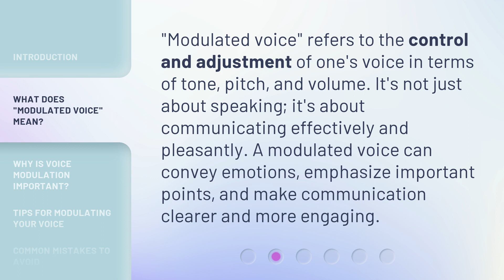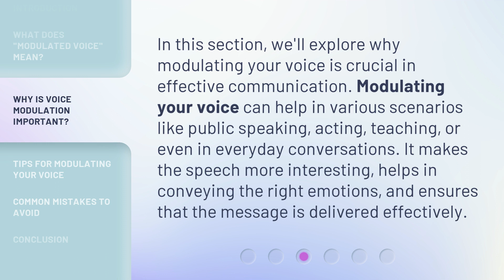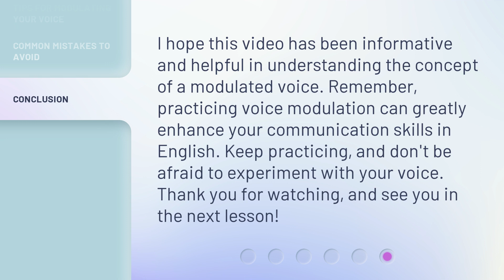Understanding "Modulated Voice" in English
Unlocking the Mystery: Decoding Modulated Voice in English • Discover the secret behind modulated voice in English and learn how to master this powerful communication tool. Uncover the techniques and strategies to captivate your audience and leave a lasting impression. Join us on this journey of understanding and take your speaking skills to the next level!

00:00 • Introduction - Understanding "Modulated Voice" in English
00:30 • What Does "Modulated Voice" Mean?
00:56 • Why is Voice Modulation Important?
01:23 • Tips for Modulating Your Voice
01:43 • Common Mistakes to Avoid